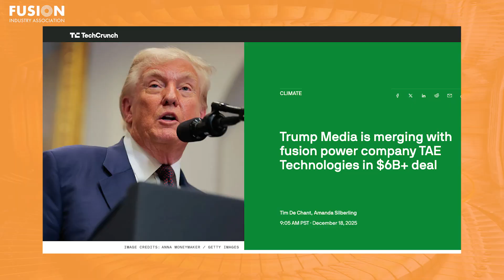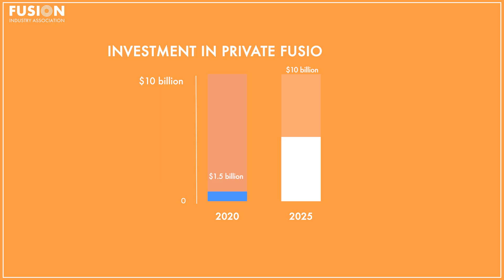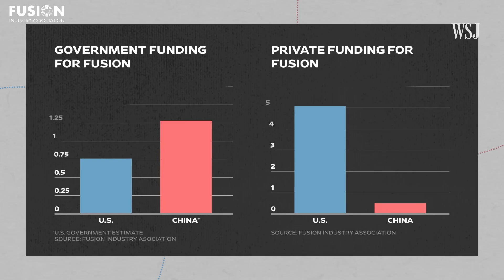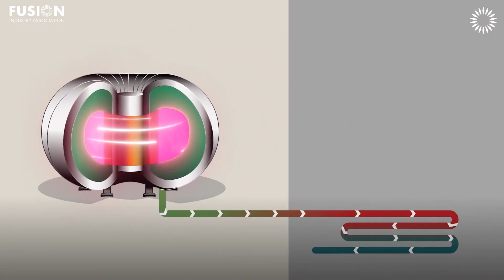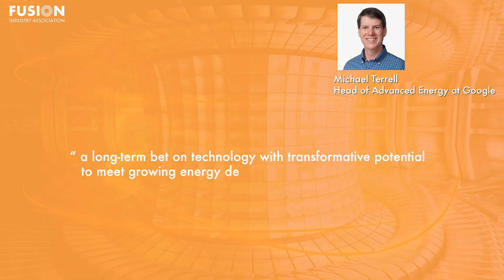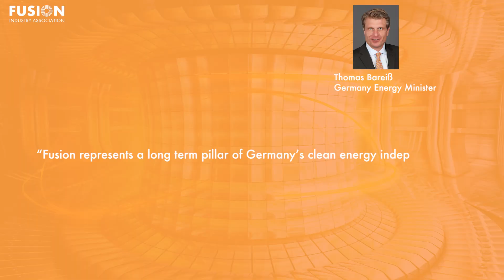Fusion News - Top Stories of 2025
A compilation of the top Fusion News stories from 2025, plus an overview of the year's major industry and policy advances by FIA CEO Andrew Holland. Thanks for tuning in with us all year! We look forward to covering more milestones in 2026.

As always, links to the stories covered are included below.

Top stories of 2025:
Laser-powered fusion experiment more than doubles its power output
(Covered by Jeff on May 28)

(Jasmine, July 23)

Helion Energy starts construction on nuclear fusion plant to power Microsoft data centers
(Cyd, August 6)

Commonwealth Fusion Systems Raises $863 Million Series B2 Round to Accelerate the Commercialization of Fusion Energy
(Abdus, September 3)

Germany bets billions on nuclear fusion for energy future
(Abdus, November 12)